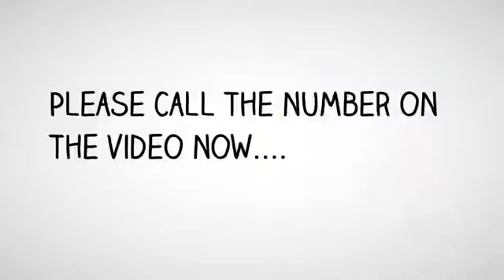Best Personal Injury Attorney Fillmore | Attorney Fillmore, CA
Franco Berkovatz

Content:
Attorney Personal Injury - Fillmore, CA
Lawyer Personal Injury - Fillmore, CA
Best Personal Injury Attorney in Fillmore, CA
Best Personal Injury Lawyer - Fillmore, CA
Best Personal Injury Lawyers in Fillmore, CA
Best Personal Injury Law Firm - Fillmore, CA
Best Injury Lawyer - Fillmore, CA
Best Injury Lawyers - Fillmore, CA
Best Law Firm - Fillmore, CA
Best Injury Attorney - Fillmore, CA
Best Injury Attorneys - Fillmore, CA
Best Accident Lawyer - Fillmore, CA
Best Accident Lawyers - Fillmore, CA
Best Accident Attorney - Fillmore, CA
Best Accident Attorneys - Fillmore, CA
Best Crash Injury Attorney - Fillmore, CA
Best Car Accident Injury Attorney - Fillmore, CA
Top Car Accident Injury Attorney - Fillmore, CA
Top Personal Injury Lawyer - Fillmore, CA
Top Personal Injury Lawyers in Fillmore, CA
Top Personal Injury Law Firm - Fillmore, CA
Top Injury Lawyer - Fillmore, CA
Top Injury Lawyers - Fillmore, CA
Top Law Firm - Fillmore, CA
Top Injury Attorney - Fillmore, CA
Top Injury Attorneys - Fillmore, CA
Top Accident Lawyer - Fillmore, CA
Top Accident Lawyers - Fillmore, CA
Top Accident Attorney - Fillmore, CA
Top Accident Attorneys - Fillmore, CA
Top Crash Injury Attorney - Fillmore, CA
Top Rated Personal Injury Lawyer - Fillmore, CA
Top Rated Personal Injury Lawyers in Fillmore, CA
Top Rated Personal Injury Law Firm - Fillmore, CA
Top Rated Injury Lawyer - Fillmore, CA
Top Rated Injury Lawyers - Fillmore, CA
Top Rated Law Firm - Fillmore, CA
Top Rated Injury Attorney - Fillmore, CA
Top Rated Injury Attorneys - Fillmore, CA
Top Rated Accident Lawyer - Fillmore, CA
Top Rated Accident Lawyers - Fillmore, CA
Top Rated Accident Attorney - Fillmore, CA
Top Rated Accident Attorneys - Fillmore, CA
Top Rated Crash Injury Attorney - Fillmore, CA
Top Rated Car Accident Injury Attorney - Fillmore, CA
Accident Attorney - Fillmore, CA
Accident Attorneys - Fillmore, CA
Accident Injury Attorney - Fillmore, CA
Accident Lawyer - Fillmore, CA
Auto Accident Attorney - Fillmore, CA
Auto Accident Attorneys‎ - Fillmore, CA
Auto Accident Injury - Free Consultations‎ - Fillmore, CA
Auto Accident Lawyer - Fillmore, CA
Auto Attorney - Fillmore, CA
Auto Insurance Attorney - Fillmore, CA
Automobile Lawyers‎ - Fillmore, CA
Car Accident Injury Attorney  - Fillmore, CA
Car Accident Lawyers - Fillmore, CA
Crash Injury Attorney - Fillmore, CA
Head Injury Attorney - Fillmore, CA
Head Trauma Injury Attorney - Fillmore, CA
Injury Attorneys - Fillmore, CA
Injury Law Firm - Fillmore, CA
Injury lawsuit - Fillmore, CA
Injury Lawyer‎ - Fillmore, CA
Injury Lawyers - Fillmore, CA
Lawyer Injury - Fillmore, CA
Lawyers Personal Injury - Fillmore, CA
Malpractice Lawyer - Fillmore, CA
Medical Malpractice Attorneys - Fillmore, CA
Medical Malpractice Lawyers - Fillmore, CA
Motorcycle Attorney - Fillmore, CA
Motorcycle Atty - Fillmore, CA
Motorcycle Lawyer - Fillmore, CA
Personal Attorney - Fillmore, CA
Personal Injury & Accident Attorney - Fillmore, CA
Personal Injury Accident - Fillmore, CA
Personal Injury Attorney - Fillmore, CA
Personal Injury Attorney yelp - Fillmore, CA
Personal Injury Law Firm - Fillmore, CA
Personal Injury Lawyer - Fillmore, CA
Workers Compensation Attorney - Fillmore, CA